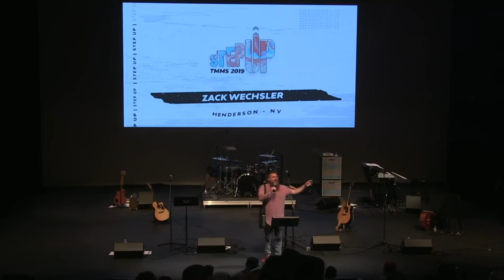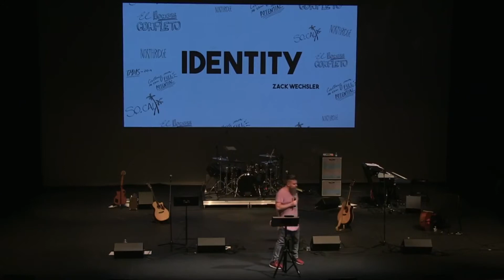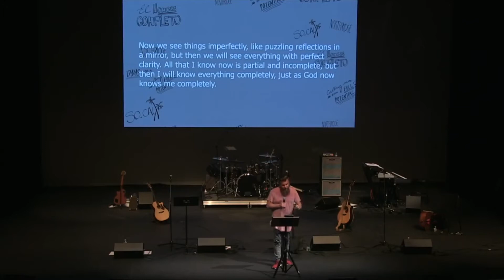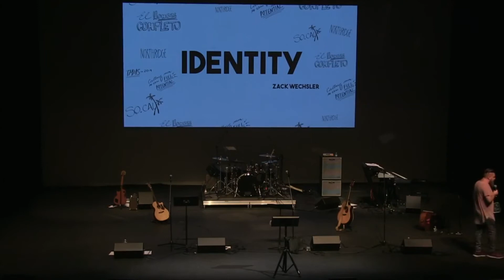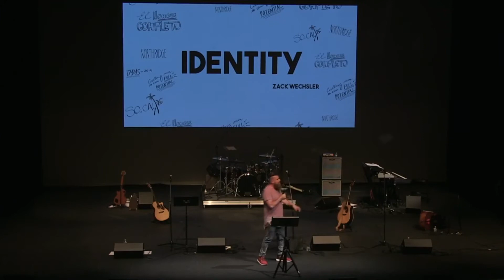Teleios Men's Mega Summit 2019 // Zack Wechsler